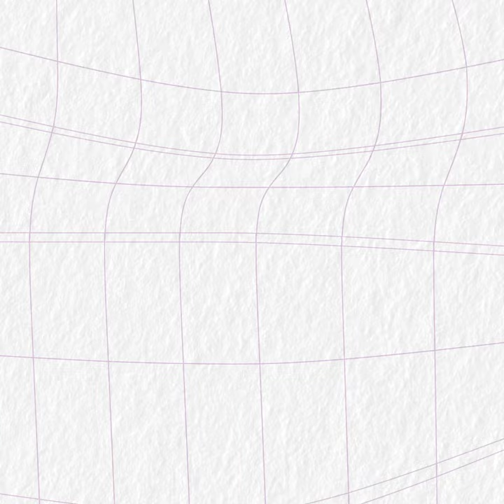Conoce sobre el programa Verano Ideal de la Universidad Central de Bayamón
😎 Estudia solo un mes, adquiere experiencia universitaria y ¡recibe hasta $150 de descuento! Ayudas económicas, si cualificas. 💸 Solicita más info en VeranoIdeal.com